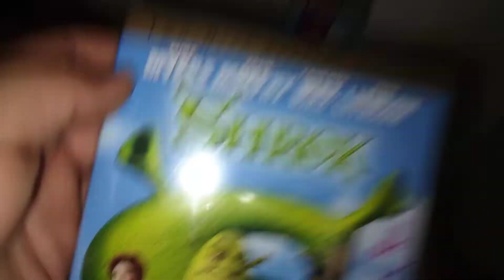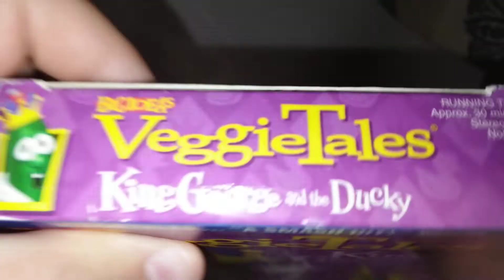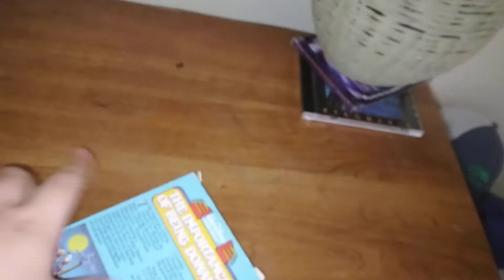DVD and VHS update for May 8th 2022